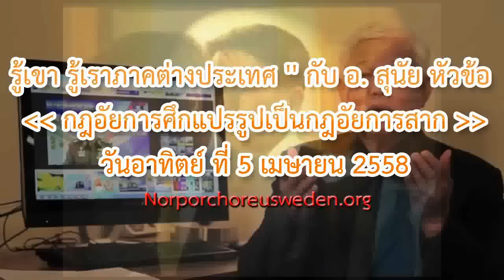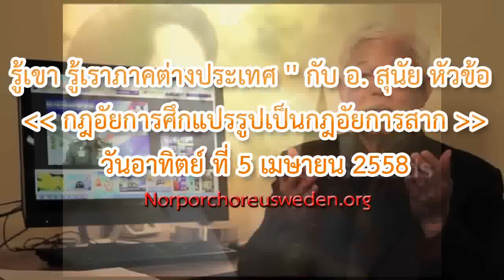รู้เขารู้เรา ภาคต่างประเทศ สุนัย จุลพงศธร 5 04 2015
รายการ รู้เขารู้เรา ภาคต่างประเทศ ตอนที่1 กับ ดร.สุนัย จุลพงศธร หัวข้อ กฎอัยการศึกแปรรูปเป็นกฎอัยการสาก